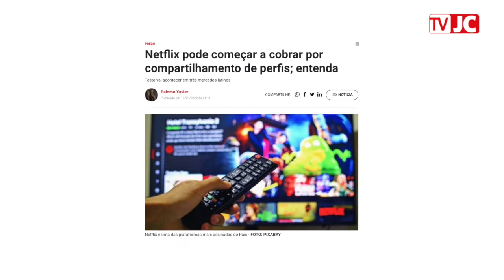Netflix pode começar a cobrar por compartilhamento de perfis; entenda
A Netflix pode ficar mais cara para quem dividir conta com amigos. A empresa vai começar a testar em três mercados latinos uma nova funcionalidade para regulamentar o compartilhamento de perfis entre indivíduos que moram em residências diferentes. Entenda no vídeo da TVJC.

Edição de Vídeo: Victoria Gama/Lívia Karoline/ Eliel Rodrigues